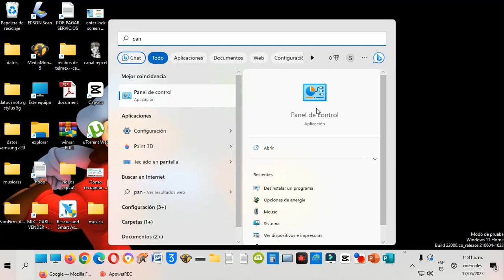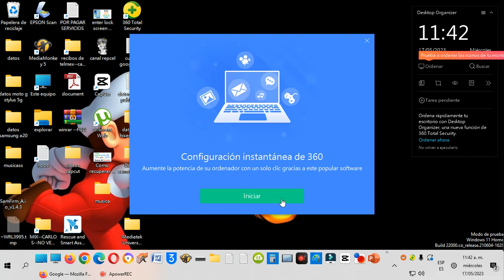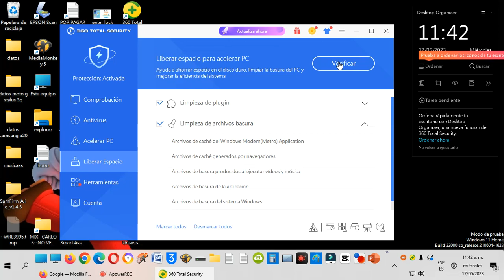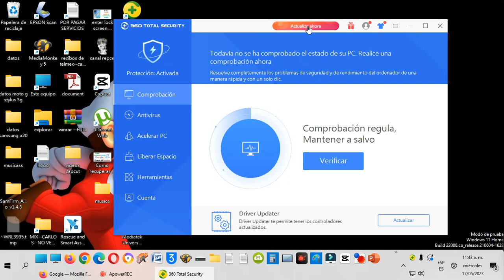Antivirus recomendado para Pc